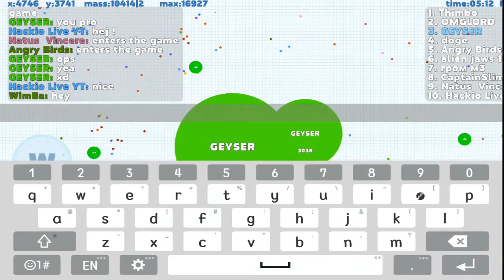PetriDish / Best Moments / Teamer [AMG] Hackio / Part 2!!!